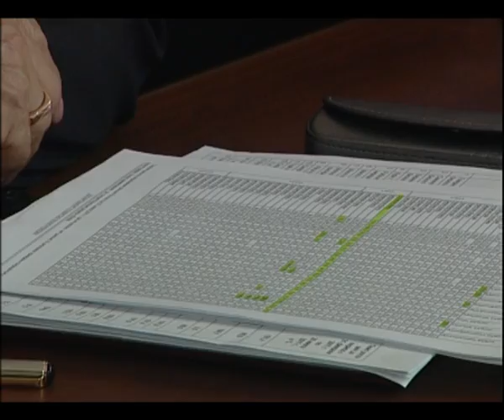В Кургане намерены снижать цены